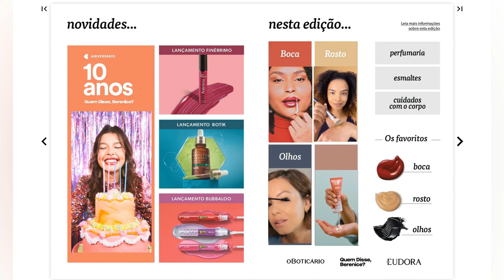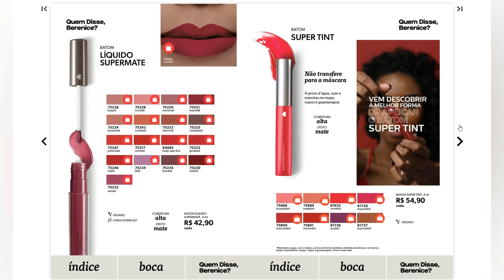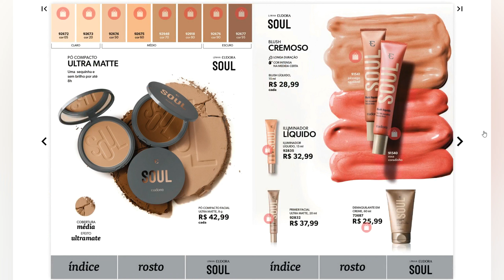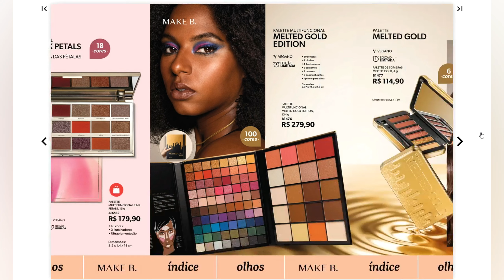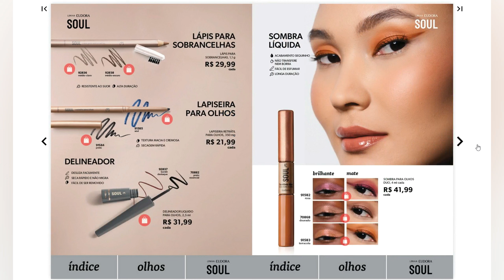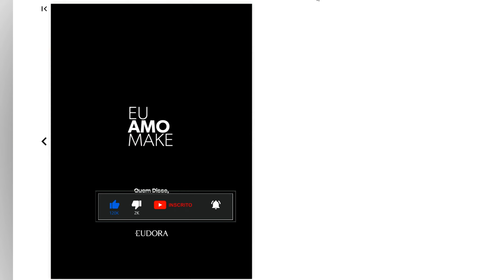10 ANOS QDB FOLHETO 12/2022 | AQUI NO YOUTUBE REVISTA EUAMOMAKE Completa Promoções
10 ANOS QDB FOLHETO 12/2022 | AQUI NO YOUTUBE REVISTA EUAMOMAKE Completa Promoções @Eudora de 15/8 a 28/8